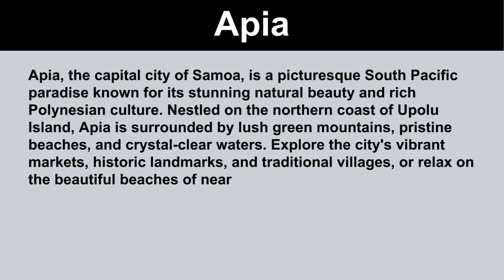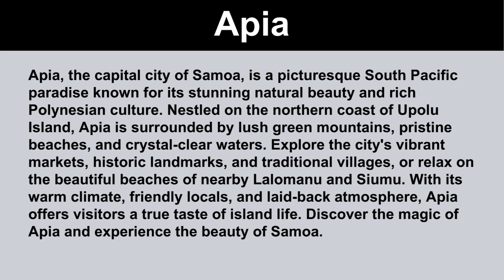Short Paragraph on Apia